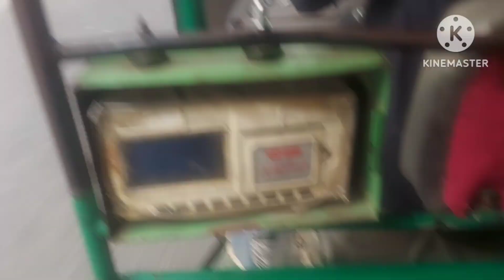india gate mein pani aaya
india gate mein pani bhar Gaya